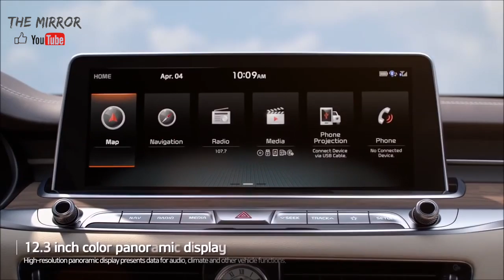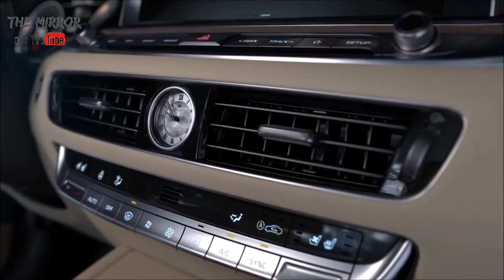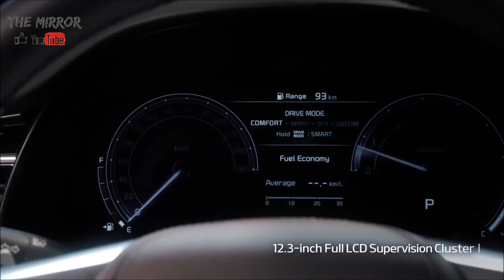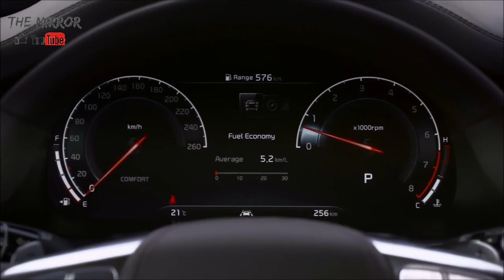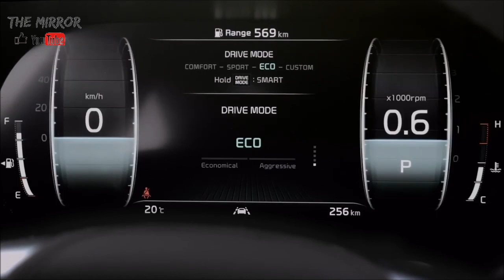2019 Kia K900 - interior Exterior and Drive (Luxury Sedan)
--Stately Styling
Sophisticated and stately, the 2019 K900 brings a new definition of premium luxury to the Kia portfolio.  Although it’s slightly longer and wider than the outgoing model, this K900 actually looks tighter thanks to its reimagined proportions, especially with respect to its profile.  Combining a beautifully balanced design with flowing lines, tensioned surfaces and geometric details, the K900 introduces a modern air of elegance to the large sedan segment.  Kia’s designers were inspired by a design ethic they call ‘The Gravity of Prestige,’ and this all-encompassing philosophy translates to a feeling of solidity and volume in the upscale space.
Based conceptually on the ever changing shape of condensed energy, a new ‘Quadric pattern’ signature grille is the focal point of the K900.  There are 176 jewel-like ‘cells’ within the grille, suggestive of released energy accelerating away from its center in the way ripples in water move away from the impact of a splash.  Natural flowing lines emanate from this frontal area, rise over the hood, sweep through the flanks and culminate at the rear.
Influenced by the trajectory of light, the design of the duplex headlamps provides the K900 with a visually progressive image that establishes presence and character.  Above the light housings, a floating hood design emphasizes the length, volume and balanced proportions of the car.

In profile, a satin chrome flash adds depth to the smooth bodywork, running along the base of the doors and around the lower rear section of the K900 to pull your eyes downward to the car’s large and detailed 19-inch wheels.  The brightwork along the window-line adds a degree of structure to the rich and exaggerated C-pillar design before it merges with the rear deck.
The rear of the K900 shows off a wide stance decorated with eye-catching details.  The duplex rear combi lights echo the design language of the headlights and the integrated exhaust housings are finished off with chrome.

--Luxury Retreat Within
Elegant by design but with a minimalist layout, the interior of the new K900 provides drivers and passengers with a peaceful retreat that is simple, modern and comfortable.  The cabin wraps around the driver, enhancing the sense of being cocooned from the outside world.  A tight and virtually uninterrupted line between the doors and the instrument panel creates a deliberate sense of continuity.  Flowing from the center of the dash and outward to the doors, surfaces are trimmed in a sophisticated combination of materials, with metal veneers and a choice of four open pore matte wood selections – Walnut, Beige Olive Ash and Engineered Wood.  Soft leather balances the cabin’s harder natural surfaces in Black, Beige or two-tone Sienna Brown.
Kia’s definition of luxury is not limited to the privileged, but there is a distinct feeling of exclusivity achieved by tasteful accents throughout the space.  Ease of operation was improved, with interior switches and controls being reduced from 91 on the outgoing model to 73 on the new K900. The driver helms the car with a heated leather steering wheel and a matching center console-mounted electronic gear shift knob. The seats are specially designed to help prevent phones and other small objects from falling underneath and out of reach. And, in order to improve outward visibility and interior brightness, the greenhouse has been enlarged.

The leather-trimmed premium seat design achieves the ultimate in luxury, exuding a substantive look and feel as well as a high degree of durability thanks to extreme validation testing in the areas of UV, temperature and humidity.  Premium quilted Nappa leather trim also is standard.  The seats are well-contoured and shaped to deliver maximum support and comfort while minimizing fatigue for occupants, whether the K900 is straight-line cruising over a long distance or moving ambitiously over country roads.
To compensate for both cold and warm climates, the front seats are heated and ventilated.  The standard 20-way adjustable driver seat is equipped with width-adjusting bolsters and lumbar support with power air cells and shoulder adjustments for exacting comfort. The front passenger seat is equipped with 16-way adjusters to find the ideal position.

Additionally, substantial improvements in rear seat comfort have been made over the outgoing K900.  The driver side rear seat and the passenger side rear seat will enjoy available 12-way and 14-way adjusters, respectively, as well as reclining capability, height-adjustable headrests and forward/aft, tilt up/down cushions.  Rear seat heaters are standard, while ventilation is optional for the outboard rear seats.  Enhancing back seat comfort are optional HVAC controls, which allow rear passengers to have separate fan controls from the front seat passengers.